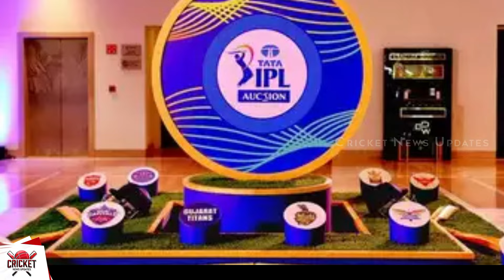ஐபிஎல்-2025 அட்டவணை வெளியீடு – IPL 2025 Match List Out Now | CSK | MI | RCB | BCCI | Cricket News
🏏 Welcome to Cricket News Updates - Your Ultimate Cricket News Hub! 🏏

Stay ahead of the game with the latest updates, in-depth analysis, and exclusive coverage from the world of cricket. Whether it's breaking news, match previews, player interviews, or post-match reports, we've got you covered with all things cricket.

🌟 What We Offer:
• 🔥 Real-time match updates & live commentary
• 📰 Breaking news & transfer updates
• 🎙️ Exclusive player interviews & expert opinions
• 📊 Detailed match analysis & highlights
• 📅 Fixtures, results, and tournament coverage

Let's celebrate the game we love together! 🎉🏆